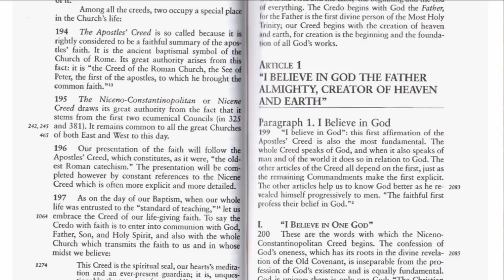Catechism of the Catholic Church | The Catholic Company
To purchase the Catechism of the Catholic Church from The Catholic Company,

The Catechism of the Catholic Church is the normative resource for lay Catholic faithful to learn more about their faith.  The Catechism is organized in such a way to make looking up specific topics a breeze.  A great handbook and reference book when you need to research a particular topic about the Church, Faith, Bible, or morals.  This is an affordable version that is also available in Spanish.

To view The Catholic Company's entire selection of Catholic catechisms and guides,